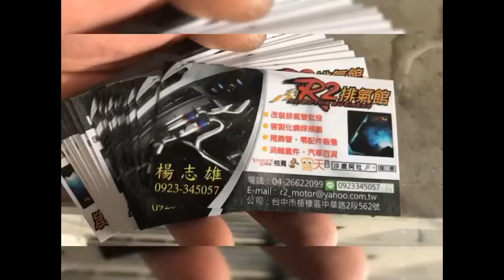Nissan teana 原廠觸媒轉換器破裂損壞導致排氣管阻塞排氣不順